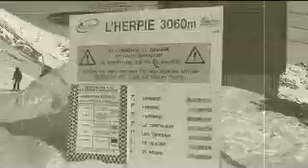Le Tunnel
Alpe d'Huez
3330m